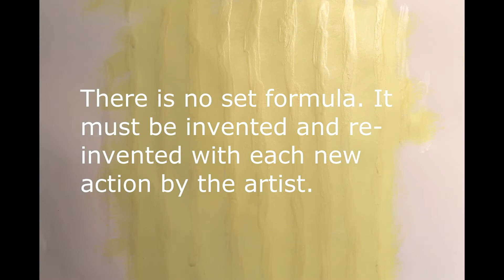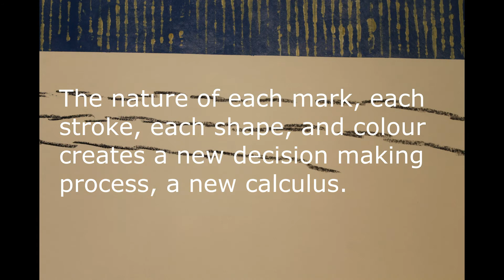calculus of creating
Abstract, non-representational art is created through a calculus, more thoughtful and nuanced than many assume. Here is the thinking and rationale for this art. Using the elements and principles of design, non-representational art builds on this foundation in an improvisational manner.